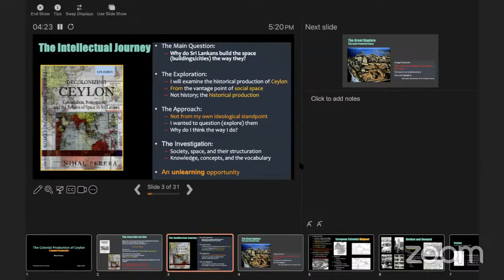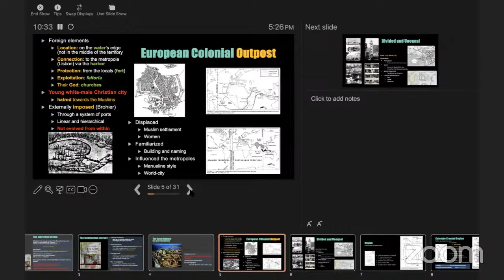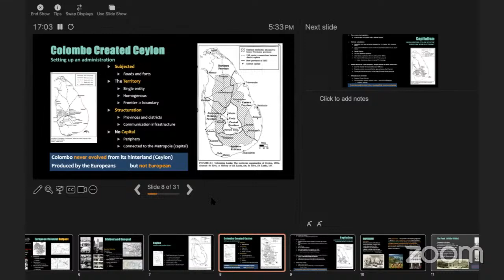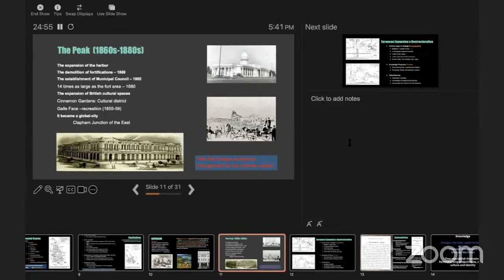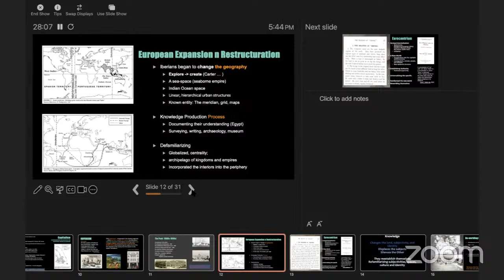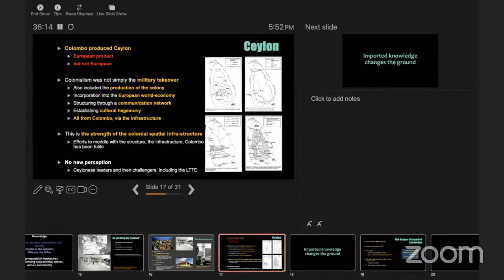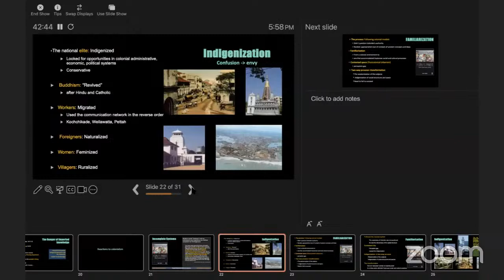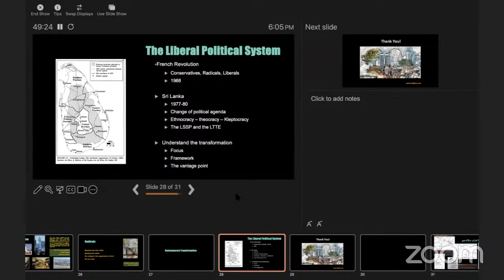The Colonial Production of Ceylon: A Spatial Perspective - Prof. Nihal Perera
Public Lecture -
The Colonial Production of Ceylon: A Spatial Perspective

Prof. Nihal Perera
Ball State University, USA

on Monday, 16th October 2023 at 5.00 p.m.
at the Council Room of Royal Asiatic Society of Sri Lanka
96, Ananda Coomaraswamy Mawatha, Colombo 7

Passcode: 393630

Modern Colombo did not evolve from the surrounding community: The Portuguese imposed their early-sixteenth century colonial outpost on local people. Also, it is Colombo that created Ceylon (Sri Lanka since 1972) around it and not the other way around. Colombo was not simply a city in Ceylon: In the late-nineteenth century, it was called the Clapham Junction of the East. Despite the incorporation of Ceylon into the European world-economy, the main impact of European colonialism is epistemic. Author will first question the current knowledge on Sri Lanka’s cities, the urban structure, and the spatiality in general. He will map out the trajectory of the production, reproduction, and transformation of Ceylon/Sri Lanka through colonial and post-colonial periods. The talk will be based on his original book: Decolonizing Ceylon which was translated to Sinhala late last year.